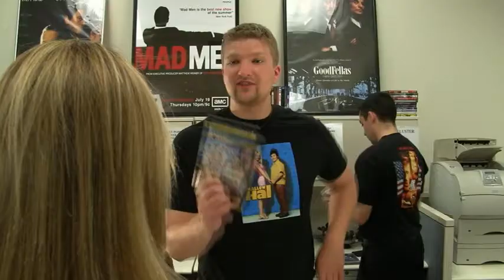5 Days or Less-new movie trailer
check out hollywoods latest "normal person job turning deadly and interesting" film.  complete with explosions, guns, jumping, dunks, and shootings!